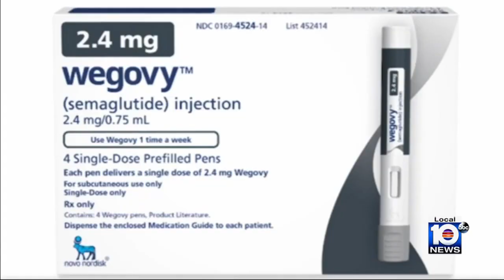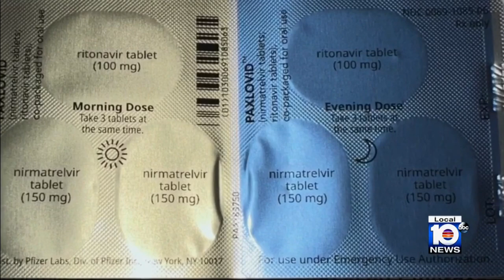Research shows weight loss drugs may improve mood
New data links weight loss drugs to a reduced risk of mental health problems.